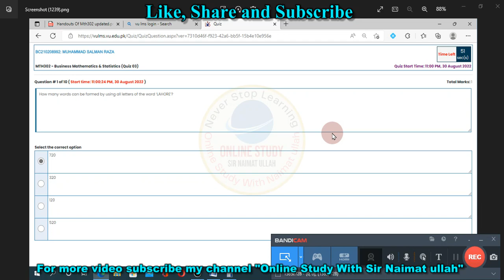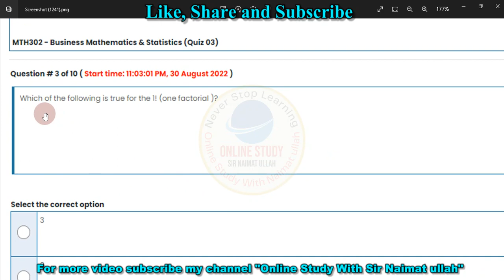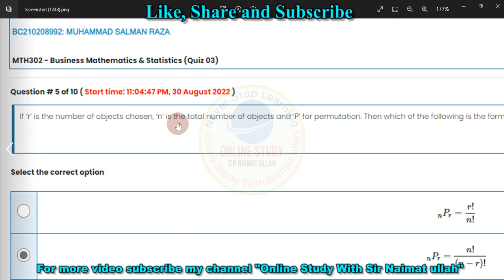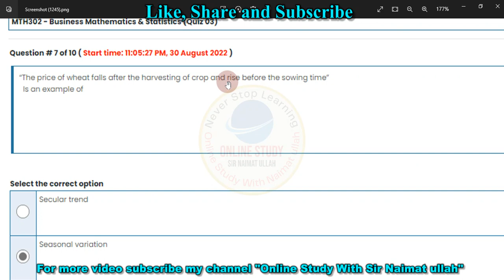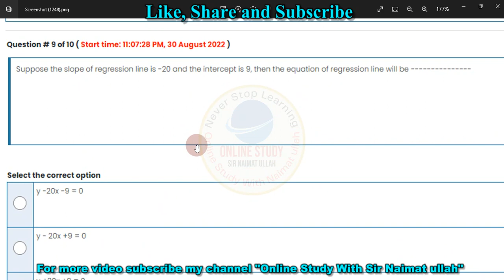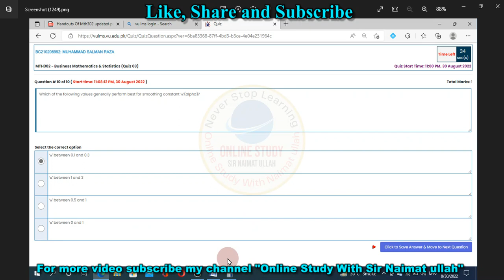MTH302 Quiz 3 2022 Solution|MTH 302|part 3|With full concept|virtual university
In this lecture solved the MTH 302 Quiz no 3 solution Spring 2022 virtual university.
ForfilejoinmyWhatsapp group